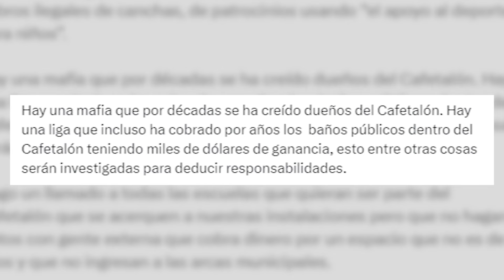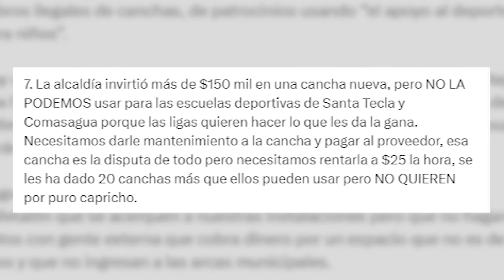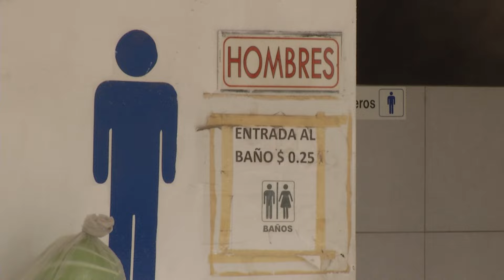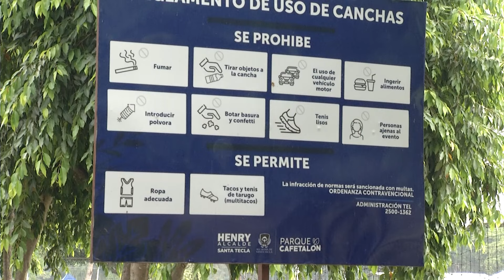Polemica por cobros y uso de canchas deportivas en El Cafetalón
Una controversia se ha generado entre la alcaldía de Santa Tecla y ligas deportivas de fútbol por el uso de canchas en El Cafetalón, uno de nuestros equipos consultó a directivos de estas asociaciones y nos presenta ambas posturas.